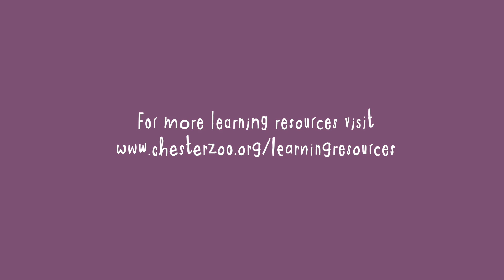Which animals live in the rainforest?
Rainforests are the most biodiverse places on Earth.  Chester Zoo staff don't just work with animals in the zoo, but travel all over the world doing conservation work with some of the most endangered species in rainforests.  Here are just a few...